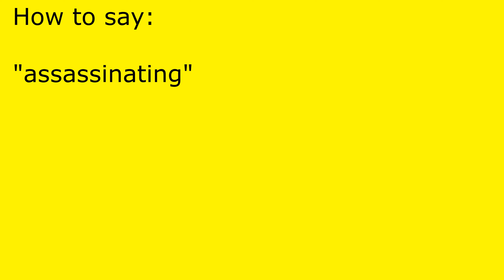How to pronounce assassinating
assassinating pronunciation.